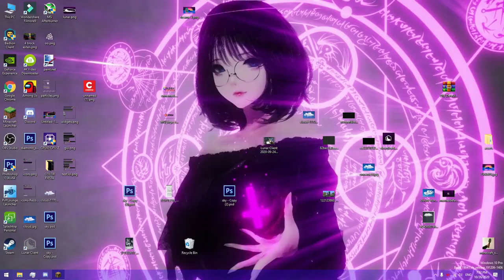AceBoyVN VS Specularpotato (Ngắn)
Vâng, tôi không câu view, nó là sự thật. Tôi có chứng cứ để khẳng định đó là Specular.
và cám ơn Lunar client vì sập giữa chừng 😑😑😑😑😑😑😑😑😑😑😑
‼‼▶OPEN ME◀‼‼

🖥 PC Specs:

CPU: Intel Core I5 3470 4C4T 3.2GHz
Ram: Kingston 8 GB DDR3 1333MHz
GPU: Asus Geforce GTX 650 1GB GDDR5

✔ Pack: SammyFault 16x by Keno

🎵 Music used in the video:
Edward Maya &amp Vika Jigulina - Stereo Love